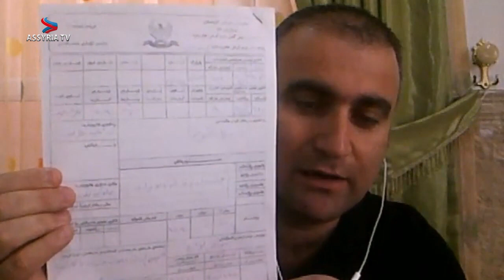Addad Yousif A Member of Abnaa Al-Nahrain Entity